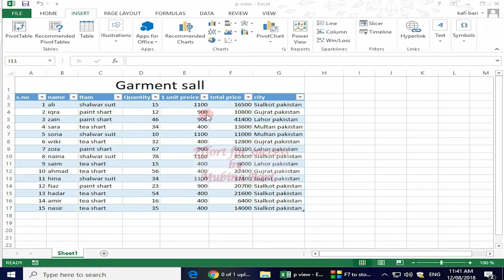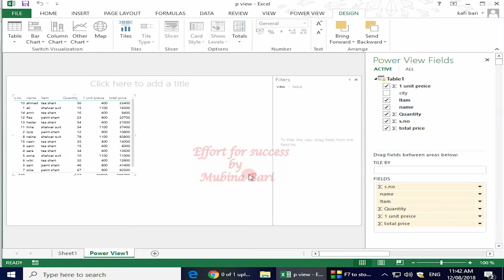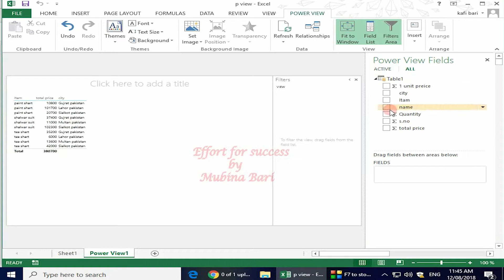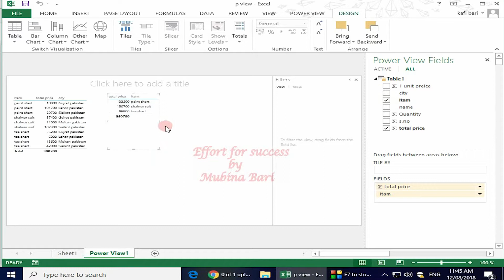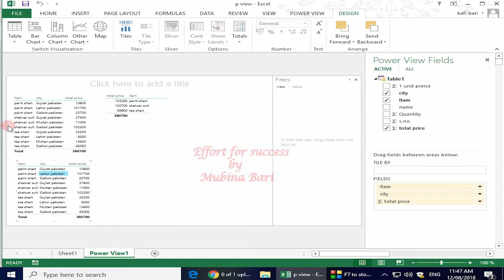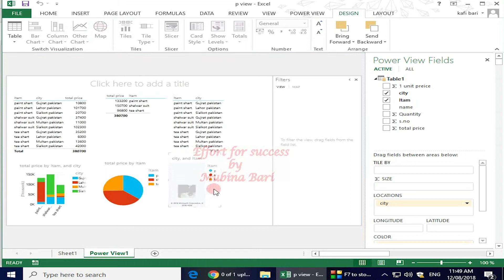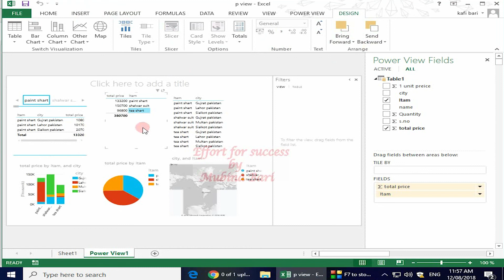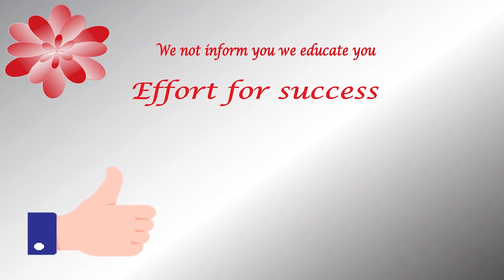MS excel 2013 class 26 insert menu power view Urdu/Hindi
in this class we going to learn power view by using this option we filter our data according to a multiple given field and create a subtable of various field separately if you want to learn must watch this video in this class, we are going to learn the power view option in ms excel 2013 Urdu/Hindi if you are a complete beginner, I recommend you to watch the complete MS Excel tutorial I hope by the end of it, you will be more confident with the use of your knowledge in the effort for success we provide you the quality education you may learn with ease